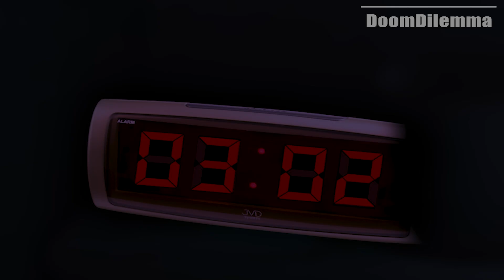Professional Procrastinator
Another day wasted by the doomer. Takes on things all day that he won't do anyway. Only to go to bed in a miserable mood at the end of the day, oh when are you  gonna learn?